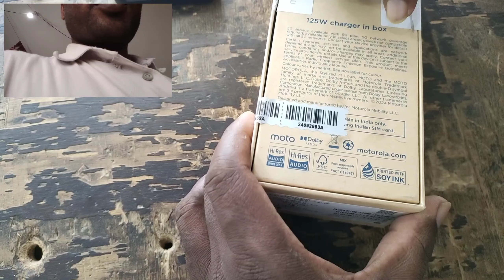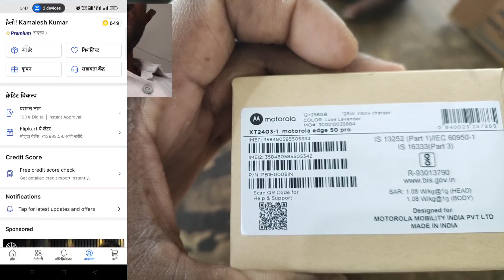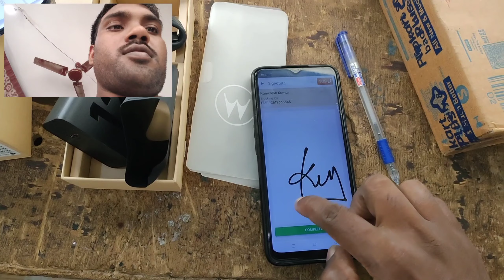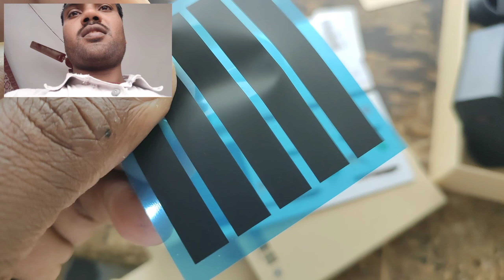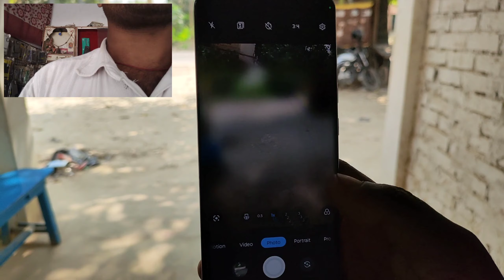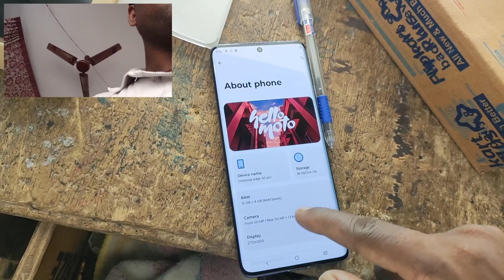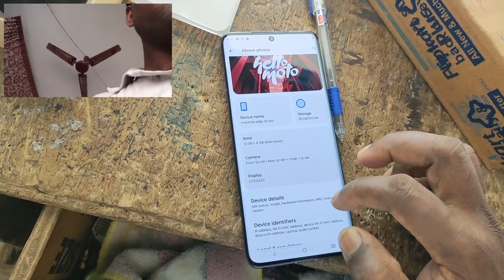open box delivery motorola edge 50 pro 5G shop by Flipkart